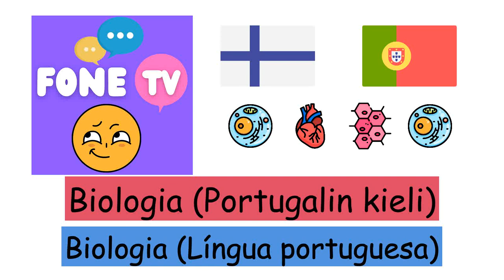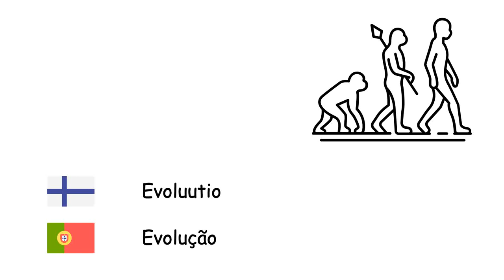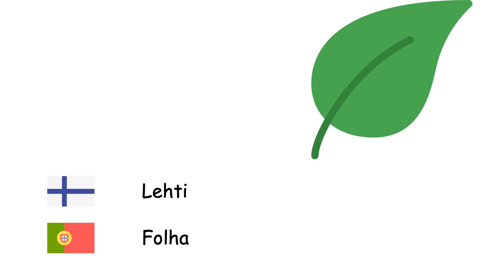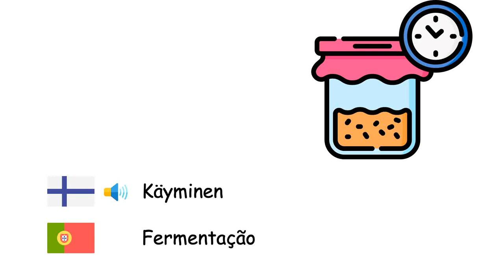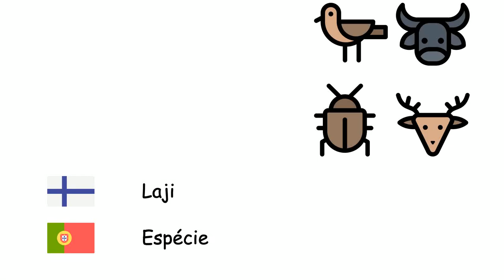Biologia (Portugalin kieli) (fi-pt)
Fone TV
fi-pt-14
Biologia (Língua portuguesa)
Solu - Célula
Elin - Órgão
Kudos - Tecido
Soluelin - Organelo
Geeni - Gene
Bakteerit - Bactéria
Virukset - Vírus
Kasvit - Plantae
Eläimet - Animalia
Proteiini - Proteína
Evoluutio - Evolução
Adaptaatio - Adaptação
Mutaatio - Mutação
Aineenvaihdunta - Metabolismo
Eliö - Organismo
Mikrobi - Micro-organismo
Fotosynteesi - Fotossíntese
Lehtivihreä - Clorofila
Siemen - Semente
Alkio - Embrião
Itäminen - Germinação
Pölytys - Polinização
Juuri - Raiz
Lehti - Folha
Puuaines - Madeira
Ruoansulatus - Digestão
Käyminen - Fermentação
Lihansyöjä - Carnívoro
Kasvinsyöjä - Herbívoro
Luonto - Natureza
Lisääntyminen - Reprodução
Entsyymi - Enzima
Veri - Sangue
Elämä - Vida
Fossiili - Fóssil
Biodiversiteetti - Biodiversidade
Lannoite - Fertilizante
Laji - Espécie
Sukupuutto - Extinção
Perinnöllisyys - Hereditariedade